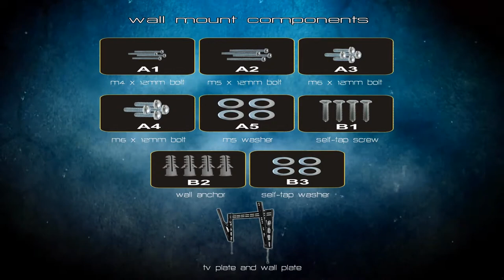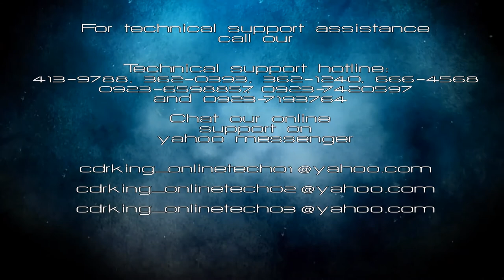32" to 47" ULTRA THIN TILTING PLASMA LCD TV WALL MOUNT (MNT-TV058-LG)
Procedure on how to assemble 32" to 47" ULTRA THIN TILTING PLASMA LCD TV WALL MOUNT (MNT-TV058-LG)